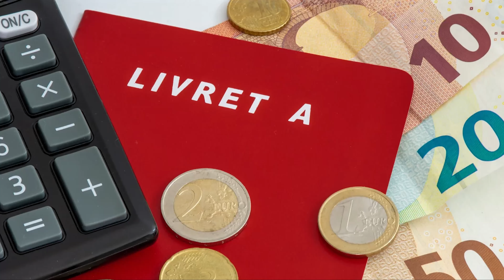Placements sûrs après Livrets A et LDDS : Explorez les alternatives